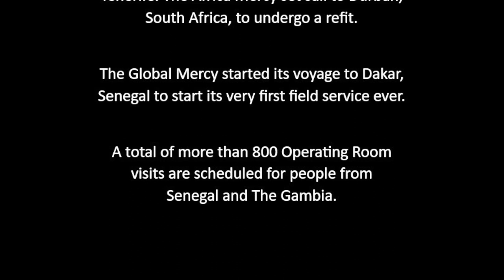Mercy Ships - Sail to Dakar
In 2023, from February to June, the Global Mercy served the people of both Senegal and the Gambia from the port of Dakar. Mercy Ships endeavors to bring hope and healing to those in need.